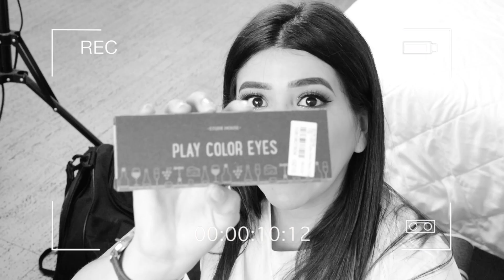(CERRADO)SORTEO 2 CAJAS LLENAS DE PRODUCTOS DE KBEAUTY KBEAUTY FT. RACHZX y MIRIANNY DE LOS SANTOS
Holaaaa mis hermosas fabulositas bonitasy fabulositos. En el videito de hoy les tengo  un SUPER SORTEO DE KBEAUTY. El sorteo estara abierto por una semana. SUERTE A TODOS

1- Estar SUSCRITOS a los 3 canales.

2- Deja un Comentario con tu NOMBRE y PAÍS en cada canal!
3- Para más Oportunidades de ganar sigue @Yesstyle en instagram.

El SORTEO estará abierto 1 semana y es INTERNACIONAL, Anunciaremos las ganadoras de cada Canala por Instagram y en la comunidad YouTube (no en videos), El dia 6 de Noviembre!!
También volveremos al video a dejar los nombres en la Descripción  en caso de que no tengan Instagram!

Pronto más Sorteos, MUCHA SUERTE!!!
Gracias a YESSTYLE por permitirnos hacer este Sorteo!

PRODUCTOS DENTRO DE LA CAJITA DE KBEATY DE YESSTYLE
(TODAVIA NO ESTAN VENDIENDO LA CAJITA PERO EN EL LINK DICE TODA LA INFO DE LA CAJITA, APENAS LA COMIENCEN A ENVIAR LES ACTUALIZO EL LINK)

1) APRIL SKIN - Signature Soap Original (US$14.16)

2) Etude House - My Beauty Tool Lovely Etti Hair Band (US$4.36)

4) LANEIGE - Two Tone Tint Lip Bar Tomato Sherbet (US$16.36)

5) beige chuu - Fanfan Duck Cheek Blusher (3 Colors) Light Pink (US$17.96)

6) too cool for school - Art Class By Rodin Shading 9.5g (US$13.96)

8) Peripera - Peri's Ink The Velvet (15 Colors) Dollish Beige Rose (US$6.76)

10) Holika Holika - Eyeshadow Palette (Sweet Peko Limited Edition) Strawberry Caramel (US$18.90)

12) 3 CONCEPT EYES - Mood Recipe 2 Matte Lip Color (5 Colors) Mellow Flower (US$18.90)

14) A'PIEU - My Handy Roll On Perfume 10ml (5 Types)# Peach (US$5.56)

15) LABIOTTE - Chateau Labiotte Wine Angle Mascara Lash Fixer (US$11.31)

16) AGATHA - Premiere Lipstick (12 Colors) La Vie En Rose (US$6.76)

19) TONYMOLY - Magic Food Banana Hand Milk 45ml (US$7.51)
20) RiRe - Style Black Head Brush Cleanser 20ml (US$8.76)

21) BANILA CO - Mung-Moong's Paw Brush (Limited Edition) 1pc (US$12.26)

PREGUNTAS FRECUENTES
Mis videos del canal principal los grabo con la nikon D5300 y mi camara de vlogs es la nikon 1 j5

Que labial estoy usando? En este video EL Labial que tenia es el LOLITA de Kat Von D

Que esmalte llevo? es de essence 01 GIRL'S BEST FRENCH

Que llevo de ropa?